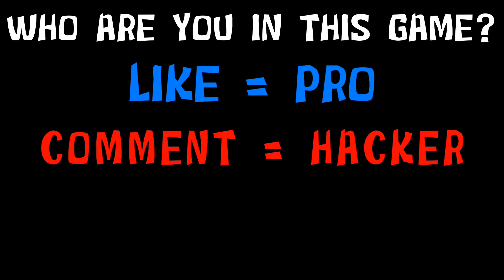NOOB vs PRO vs HACKER vs GOD in Merge Monster Frog Evolution - Part 2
🎮Game Description:
Match & upgrade mutants. Combine the monsters to master the merging battle arena

The Merge Arena is Open. Monsters are roaming the battlefield and killing citizens.
It is your time to defend the kingdom using your fusion power to merge troops, dragons, giants, warriors,... Use strategy to combine archers and warriors, upgrade their power and fight against enemies.

Control your army and merge wisely to kill rivals. Unlock new and more powerful creatures after conquering challenges and using the right combination. Use your finger to draw & grow soldiers to evolve them. Match the same units to merge them into a higher form.
Get ready and prepare yourself for the wars, beat your enemies to die.

- Display your soldier on the battlefield
- Increase troop's power by merging 2 similar units
- Organize position with strategies to win
- Buy more troops and monsters to fight

Show your abilities, merge creatures, upgrades power, and become the Royal King of the Arena.

Chapters:
0:00 Noob
3:00 Pro
5:00 Hacker
7:00 God